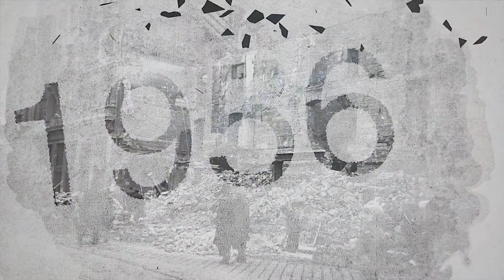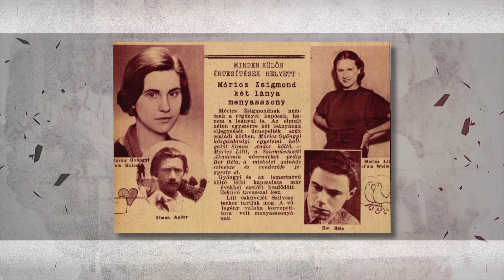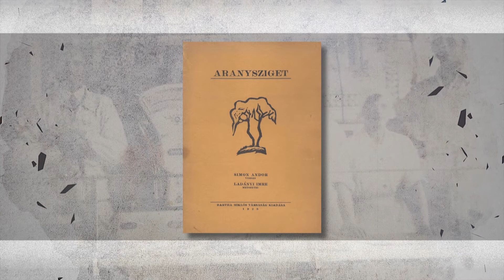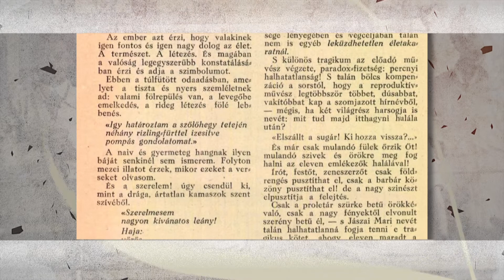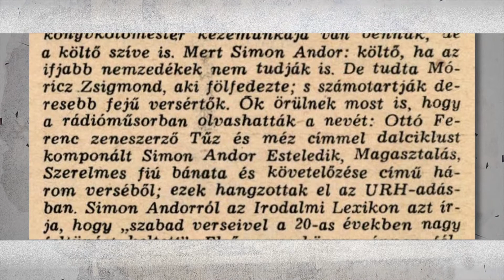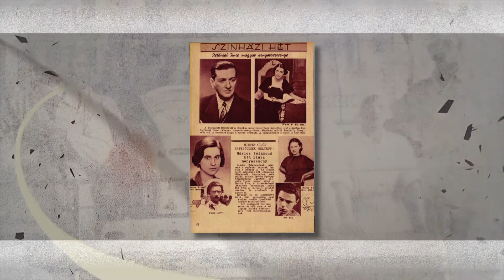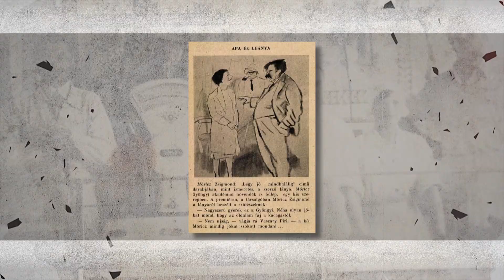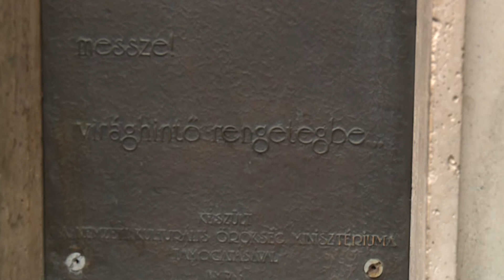Simon Andorra emlékezünk (Ferencvárosi séták) - 9Tv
Simon Andor költőre, Móricz Gyöngyi férjére emlékezünk sétánkban. Az 1920-as években szabadverseivel tűnt föl, amelyekkel jelentős hatással volt avantgárd törekvésű nemzedéktársaira.